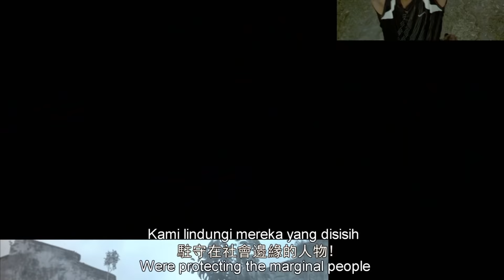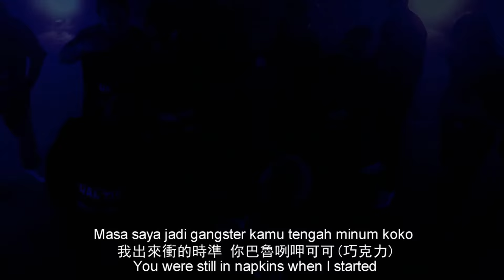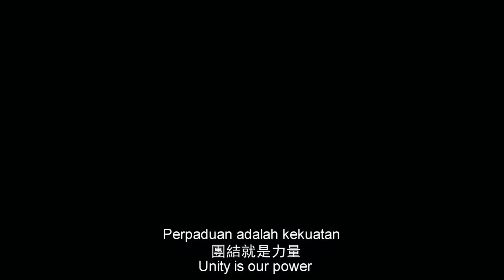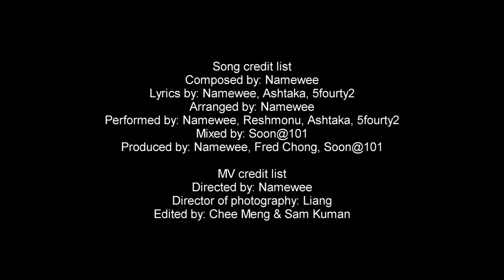黃明志四語黑幫饒舌!【We Are Gangster】Ft. 5forty2 & Ashtaka @鬼老大哥大 Hantu Gangster-電影原聲帶 Movie OST 2012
NAMEWEE黃明志【鬼老大哥大 Hantu Gangster】電影原聲帶OST 數位平台線上收聽 NOW AVAILABLE